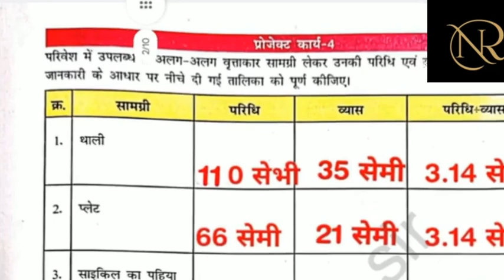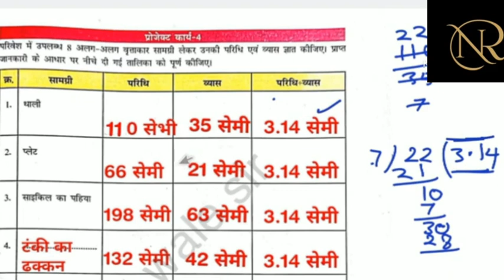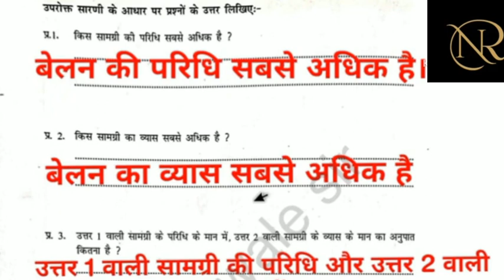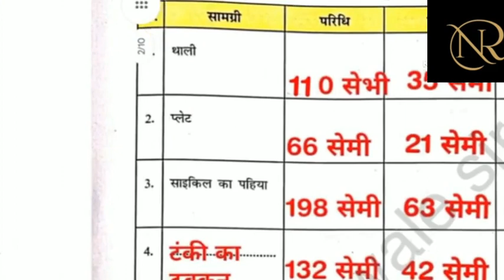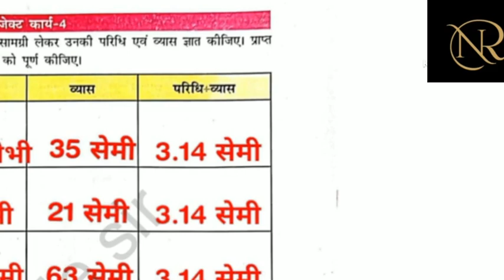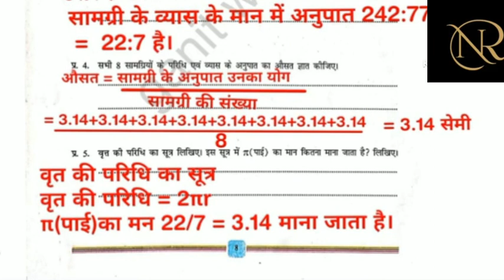प्रयास पुस्तिका कक्षा 6,7,8 हेतु |सत्र 2024 -25|हमारा घर हमारा विद्यालय प्रोजेक्ट कार्य 04 गणित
प्रयास पुस्तिका कक्षा 6,7,8 हेतु |सत्र 2024 -25|हमारा घर हमारा विद्यालय प्रोजेक्ट कार्य  04 गणित prayas pustika kaksha 6 se 8 Tak प्रयास पुस्तिका कक्षा 6,7,8 हेतु |सत्र 2024 -25|हमारा घर हमारा विद्यालय प्रोजेक्ट कार्य  04 गणित prayas pustika kaksha 6 se 8 Tak प्रयास पुस्तिका कक्षा 6,7,8 हेतु |सत्र 2024 -25|हमारा घर हमारा विद्यालय प्रोजेक्ट कार्य  04 गणित prayas pustika kaksha 6 se 8 Tak प्रयास पुस्तिका कक्षा 6,7,8 हेतु |सत्र 2024 -25|हमारा घर हमारा विद्यालय प्रोजेक्ट कार्य  04 गणित prayas pustika kaksha 6 se 8 Tak